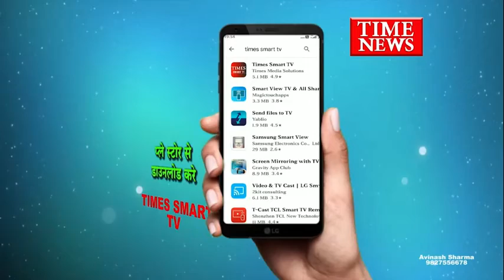आपसी रंजिश में दो दोस्तों ने मिलकर अपने दोस्त को मारे चाकू दोनों आरोपी पुलिस गिरफ्त मे